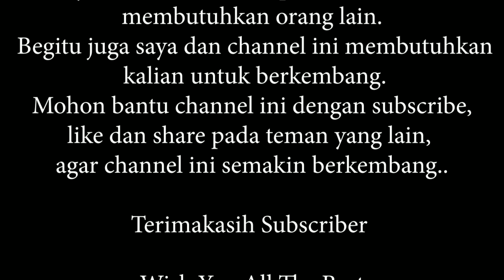Grebek Kalimalang Betta Seller Cupang di Jakarta Timur|Vlog#37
Hallo Semuanya

Pada video kali ini Bang Jonzz berkunjung ke markas salah satu seller cupang di Jakarta Timur yaitu Kalimalang Betta

Jika kalian yang berminat untuk membeli cupang di Kalimalang Betta, kalian dapat langsung datang dan search alamat di google maps atau waze dengan mengetik kalimalang betta.

atau bisa juga DM di Instagram @kalimalangbetta

Instagram Bang Jonzz yah.
Bagi kalian yang ingin faunanya diliput atau dipromosikan dapat langsung DM di Instagram

jangan ragu, karena promonya Gratisss...

Terimakasih